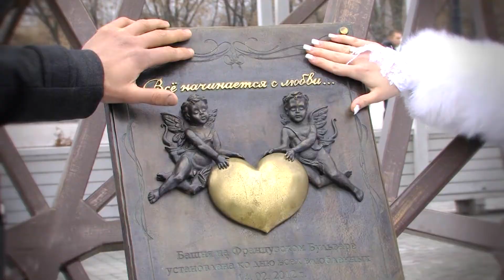Свадебная прогулка в Харькове, Французский бульвар 22.11.2015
Видео-фотосъемка свадеб,любого торжества!
Профессионально.
Качество-HDV
Творческие идеи.
Оригинальный монтаж.
Индивидуальный подход.